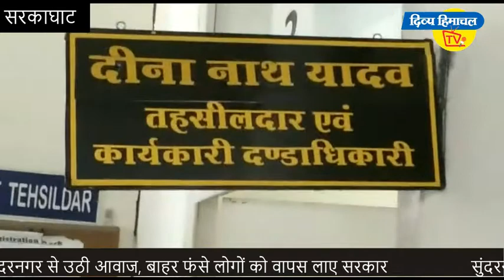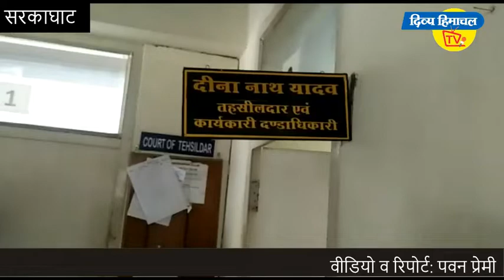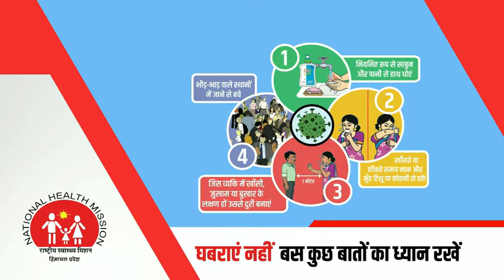सुंदरनगर से उठी आवाज, बाहर फंसे लोगों को वापस लाए सरकार